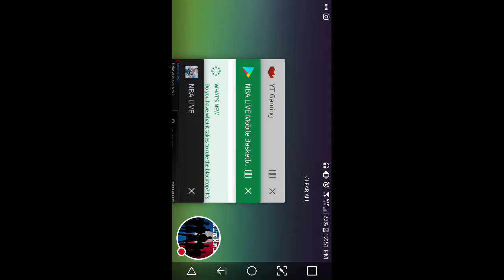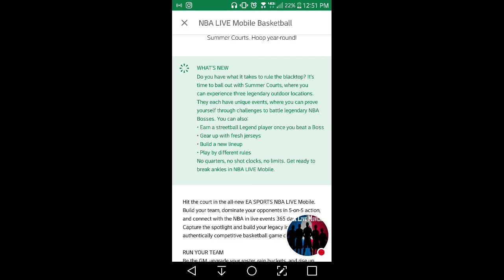SUMMER COURTS COMING TO NBA LIVE MOBILE!!!!!!!!!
WesB back with a short video with a little information about NBA LIVE MOBILE'S newest update!

Make sure to follow the LiveMovement on Twitter @NBALiveMovement